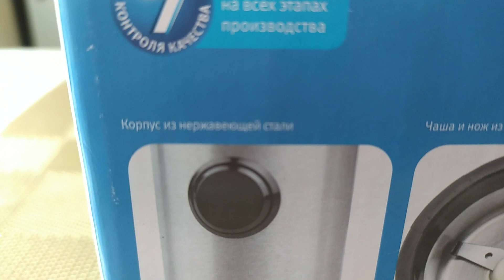Кофемолка vitek vt-7123 st